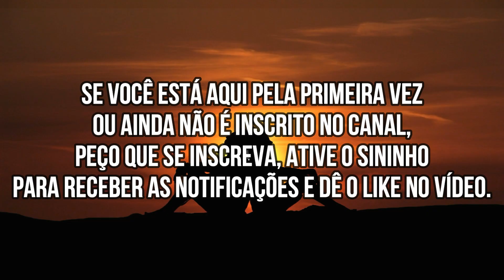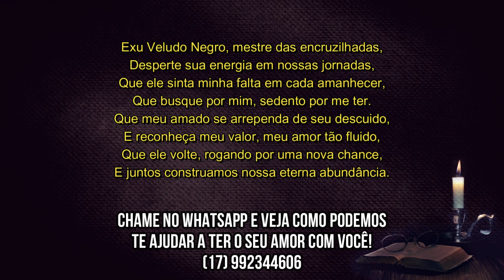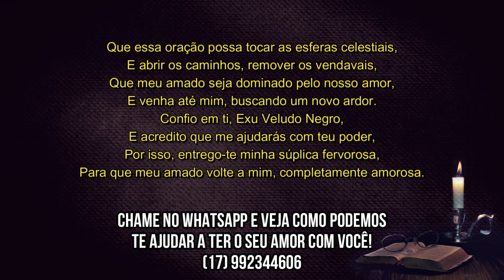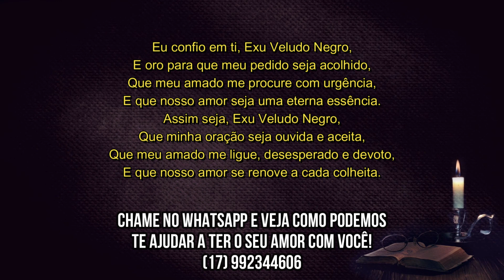ORAÇÃO PARA ELE TE LIGAR CHORANDO DESESPERADO EM APENAS 5 MINUTOS!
amarração poderosa para trazer o amor de volta,
oração forte e poderosa para o amor,
oração de amarração forte e definitiva,
vai te procurar antes da oração acabar,
oração de Maria Padilha das 7 encruzilhadas,
oração para alguém me amar,
trazer o amor de volta,
amarração amorosa,
oração muito pesada para trazer amor de volta em poucas horas,
oração para ele voltar a te amar,
oração pesada,
oração pra ele te amar para sempre,
oração para ele me ligar,
oração para o amor voltar,
procurar desesperado,
amarração amorosa,
oração para trazer amor de volta,
oração para trazer o amor de volta,
procurar desesperado,
oração muito forte para ele te procurar hoje mesmo,
Oração para reconquistar um ex,
Dicas para voltar com a ex,
Como recuperar um relacionamento perdido,
Reflexões para reconciliar com a ex,
O poder das orações no amor,
Estratégias para reconquistar uma ex-namorada,
Reencontrando o caminho do amor com a ex,
Orações para restaurar um relacionamento,
Fortalecendo a conexão com a ex através de orações,
O que fazer para reconquistar a ex,